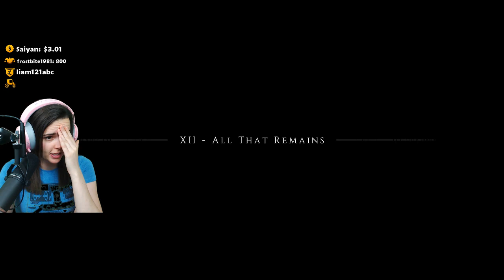Lowco Plays A Plague Tale (Part 16)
Watch as Lowco fights her way through A Plague Tale with her pro stealth skills!